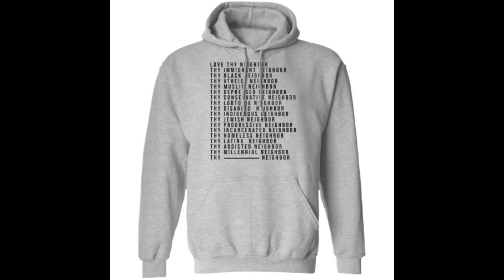Love thy neighbor thy immigrant neighbor thy black neighbor t-shirt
Come to Bucktee and own our Love thy neighbor thy immigrant neighbor thy black neighbor t-shirt, hoodie, ladies tee, sweater,…available.